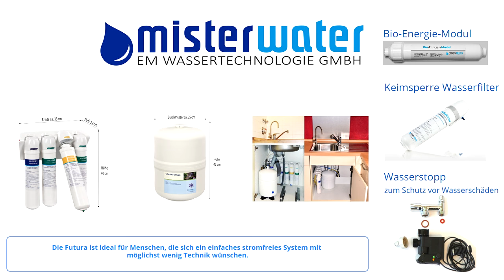Nitrat im Trinkwasser - so schützt Du Dich! Interview mit dem Wasserexperten Erich Meidert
An vielen Orten in Deutschland sind die Grenzwerte für Nitrat im Grundwasser deutlich überschritten. Im November 2016 hat der EU Gerichtshof daher Klage gegen Deutschland eingereicht. Der Grund: Versäumnissen beimSchutz des Grundwassers.

- Was sind die gesundheitliche Folgen?
- Wie angemessen sind die vorhandenen Grenzwerte?
- Was kannst Du tun, um Dich zu schützen?

Diese und weitere wichtige Fragen beantwortet der Wasserexperte
Erich Meidert im neusten Interview.

Außerdem gibt es 3 Wasserfilteranlagen im Wert von je 1.200€ zu gewinnen!